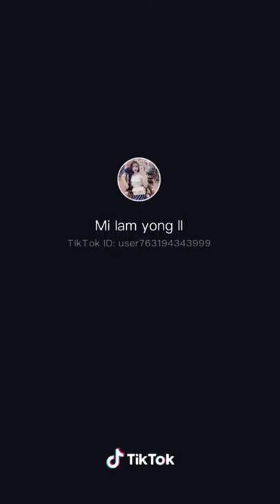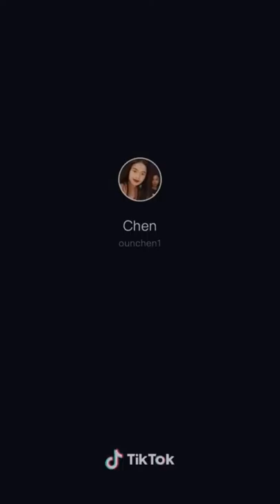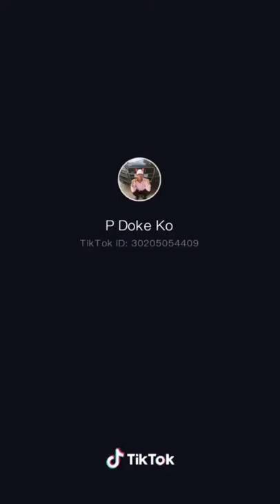Dara Tik Tok sart hz រាំឡូយទៀត Remix. Khmer Fany .Khmer Football .Video song ...